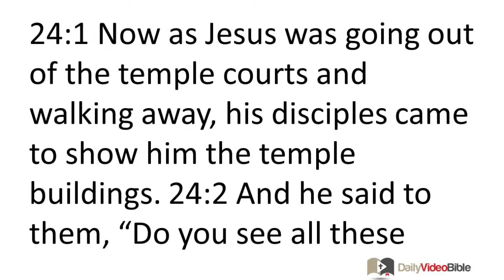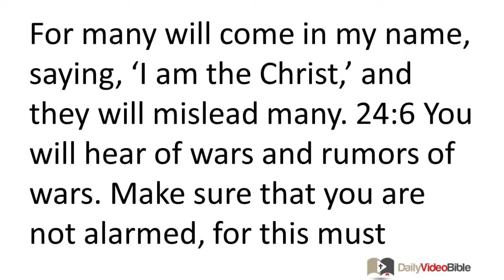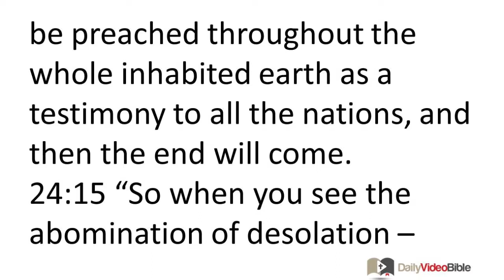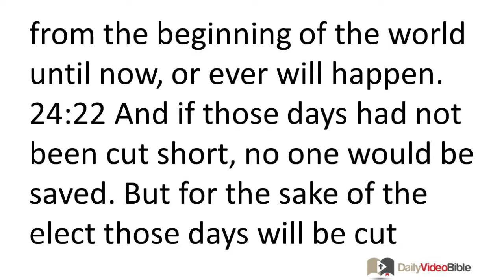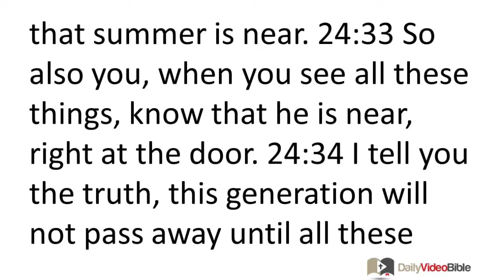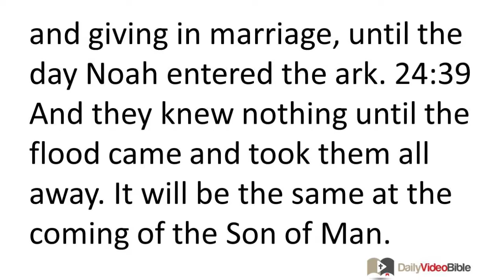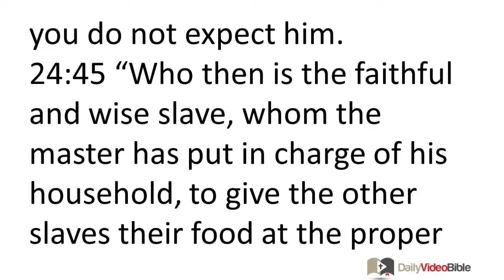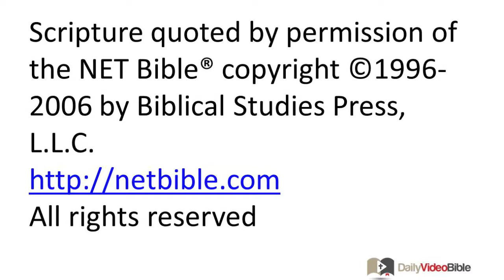January 24 Matthew 24 New Testament for the Daily Video Bible DVB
Matthew 24:29-31 - The Arrival of the Son of Man
 24:29 "Immediately after the suffering of those days, the sun will be darkened, and the moon will not give its light; the stars will fall from heaven, and the powers of heaven will be shaken. 24:30 Then the sign of the Son of Man will appear in heaven, and all the tribes of the earth will mourn. They will see the Son of Man arriving on the clouds of heaven with power and great glory. 24:31 And he will send his angels with a loud trumpet blast, and they will gather his elect from the four winds, from one end of heaven to the other.